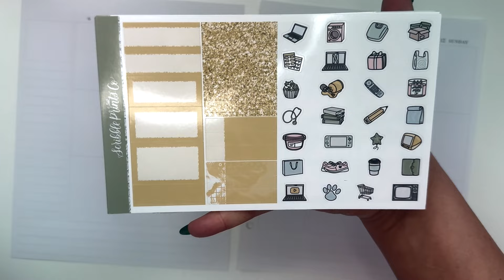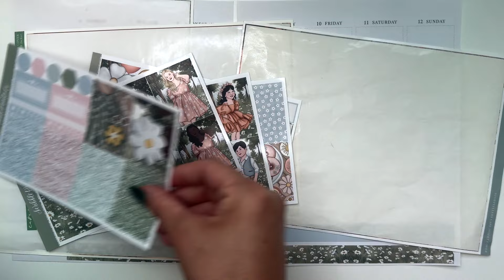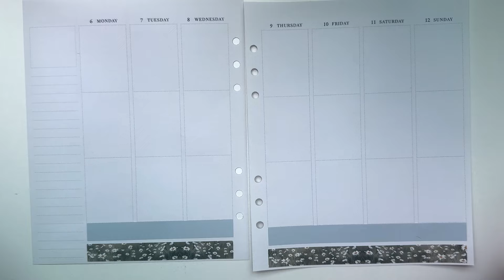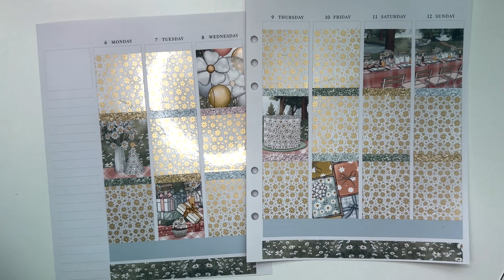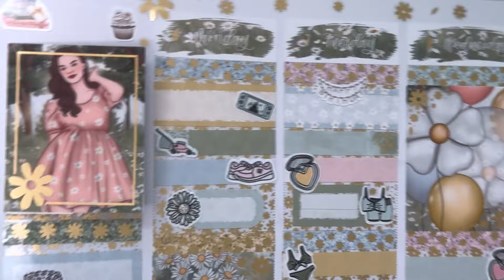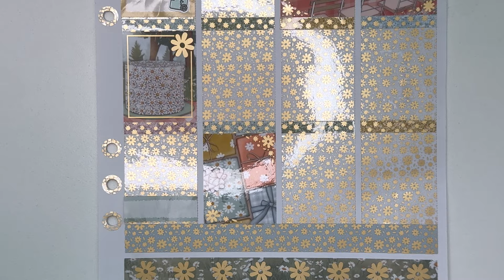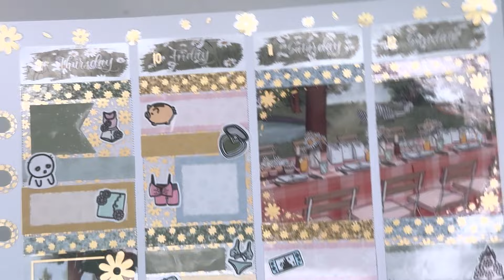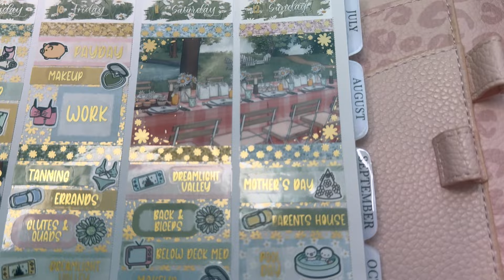Plan with me Jan Mystery 2024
LynnerDesign use "Rosey15" to save 15% & put "Rosey" in the notes for my freebie